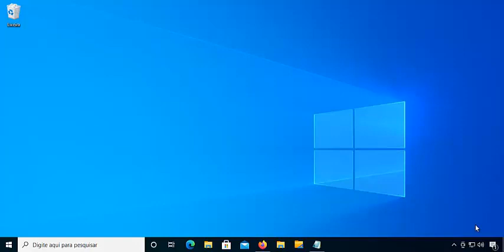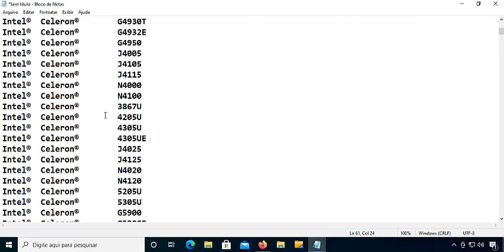Windows 11-Microsoft Anuncia Lista de Processadores Intel Que Terão Suporte ao S.O - Verifique o Seu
Fala galera, segue mais outra vídeo aula bem legal do canal, a MS divulgou a lista de processadores Intel que terão suporte ao novo Windows 11, descubra aqui no canal.